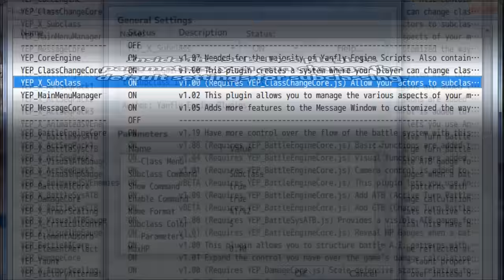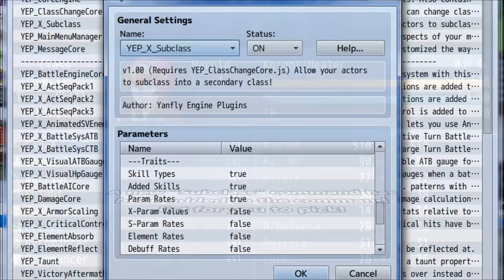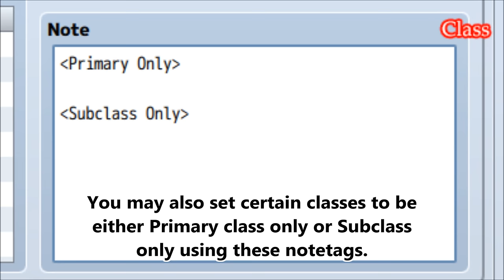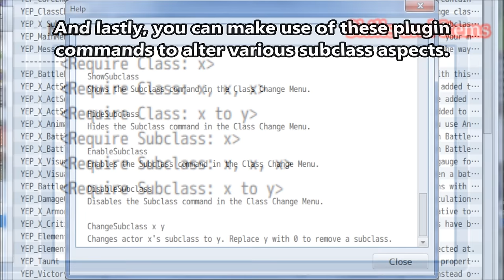YEP.34 - Subclass - RPG Maker MV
Requires the Class Change Core plugin. This plugin enables your actors to be able to have a secondary class as a subclass! Subclasses can carry over skills, skill types, traits, and stats! How they carry it over is entirely up to you!

0:09 Introduction
0:30 Installation
0:50 Plugin Parameters
1:28 Deeper Look
1:56 Combo Class Names
2:16 Notetags
3:02 Plugin Commands